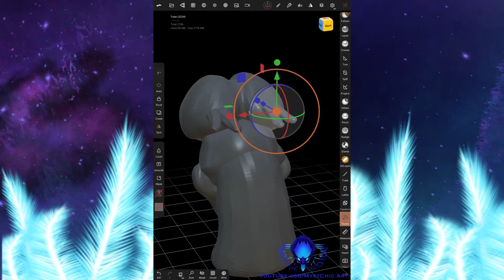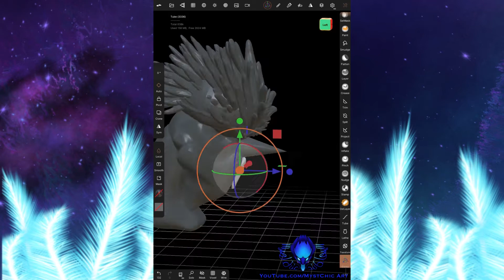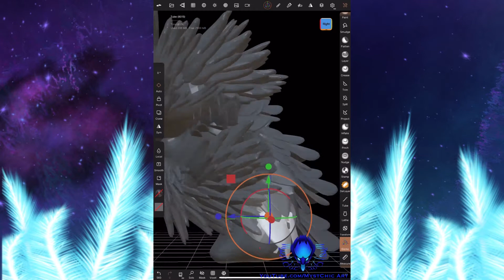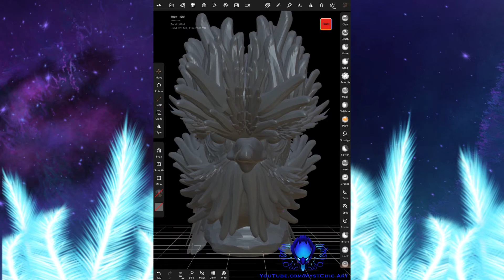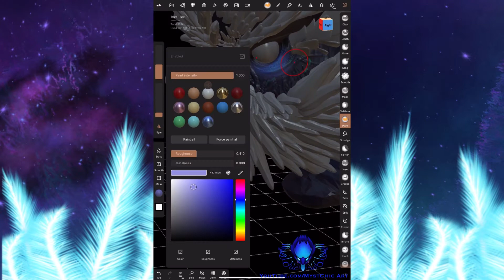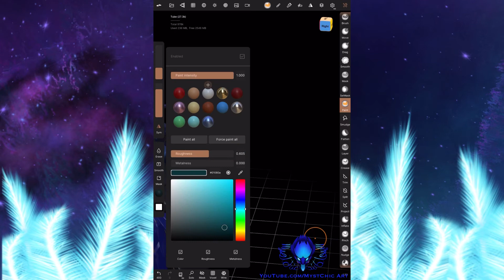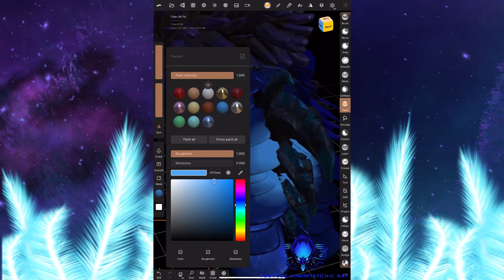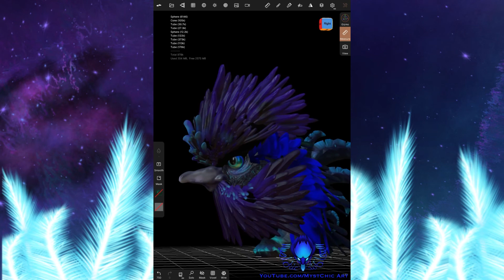Thunder Chicken Nomad Sculpt Process (Collected Version)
Art App used: Nomad Sculpt